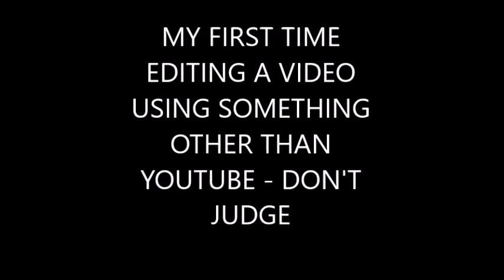A new type of video :)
Heyyy guys, welcome to my new video where I actually implement text into it.

Q&A:
Q: How often do I upload?
A: About once a day, sometimes school is a pain, so once every two days if I'm busy.

Q: When will I do voiceovers?
A: I think in about a month or two, I'll try and see what I can do as soon as possible.

Q: Am I a good BTD Battles player?
A: Yeah, I'm a formidable and good player, I know what I'm doing and how everything works but I'm definitely nowhere near the best. Still have quite a lot to learn.

A: Yeah sure, just add me on Discord: The Legend #1513

Q: What videos will we see soon?
A: Probably more BTD content, micro (one-tower) challenges, how to play BTD Battles and how to get good, walkthroughs on Defensive mode, teaching people how to defend rushes and eventually how to rush effectively. But in the future, I'll branch off to other games that you guys would want me to play :)